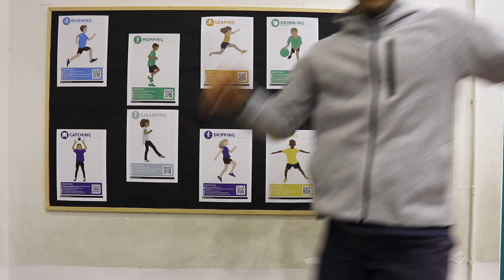BRADBURY SCHOOL PE VIDEO 1 4th FEB